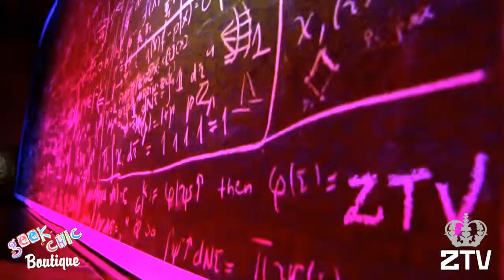ZTV (Zhivago TV) : S01E20 - Geek Chic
On Friday July 19 Zhivago was taken over by our 'Geek Chic' event!!
The Geek Chic Boutique is transforming lives all across the country!
Scientifically proven and clinically tested, the Geek Chic Boutique will completely change your life!!